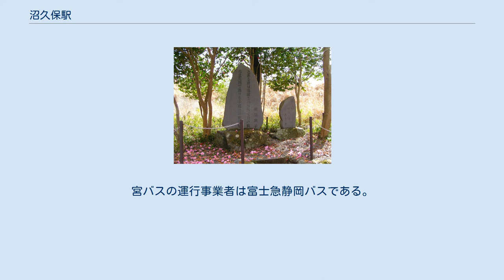沼久保駅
駅前の歌碑 沼久保駅（ぬまくぼえき）は、静岡県富士宮市沼久保にある、東海旅客鉄道（JR東海）身延線の駅である。
 天候が良いと、ホームからは富士山がよく見える。
線路はほぼ南北に走りホームはその西側に設けられている。
富士宮駅管理の無人駅で、駅舎はなくホームの上に木造の待合所があるのみ。
ホームの芝川方の端は階段を通って外に出る。
 ホームを出ると道が二股に分かれ、右の道は舗装もされていない山道であるが、左へ行くと沼久保踏切で線路を渡って県道に出ることができる。
身延線の静岡県内にある駅では最も少ない。
 県道と身延線の線路は集落よりも高い位置を走っており、沼久保駅は高い築堤の上に設けられている。
築堤の斜面や駅前にはJR東海の職員によって椿の木が植えられ、「沼久保椿寿園」と名づけられている。
 集落へは県道に出る直前で左側に分かれる小さな道を下り、トンネルで県道をくぐると出ることができる。
県道沿いにはほとんど人家がないが隠れた位置に集落がある。
 駅の南東1キロメートルほどのところでは富士川には蓬莱橋がかかっている。
対岸は富士市であり、人家が多い。
 当駅からは富士山がよく見える。
高浜虚子が当駅に降りたとき、美しい富士山を見て「とある停車場富士の裾野で竹の秋/ぬま久保で降りる子連れ花の姥」という歌を詠んだという。
駅前には高浜虚子のほか、堤俳一佳の歌碑が建てられている。
 蕎麦屋の「だるま」が駅付近にある（ニコ生配信者・ウナちゃんマンこと佐野智則の実家） 県道沿いに宮バスの沼久保（ぬまくぼ）バス停がある。
宮バスの運行事業者は富士急静岡バスである。